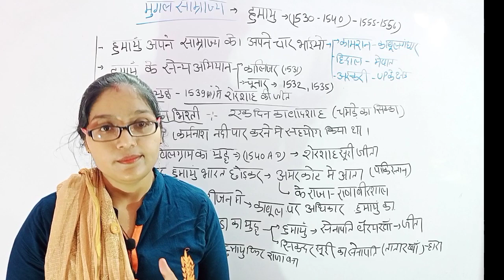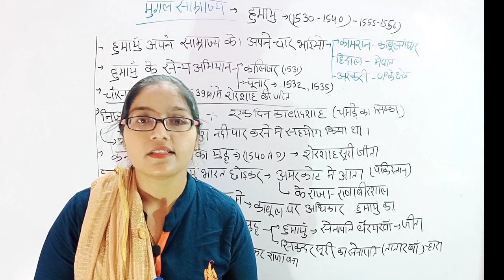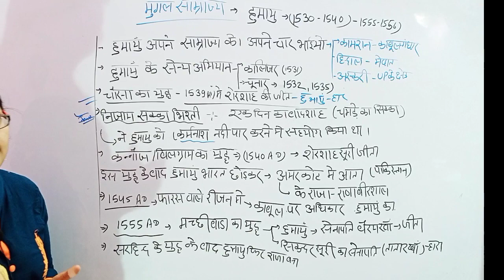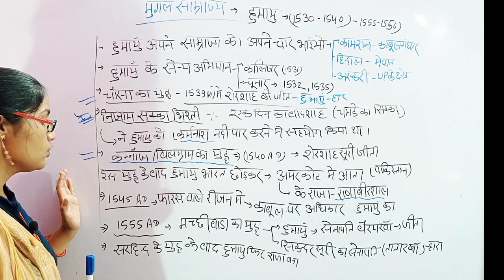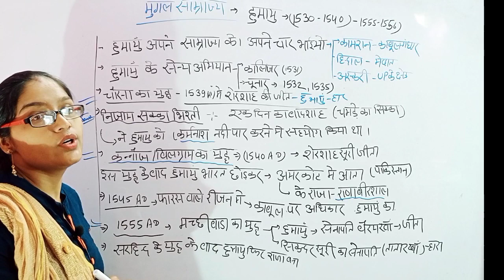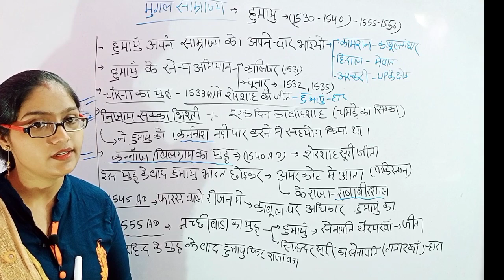History#23#मुगल साम्राज्य#हिमायूँ by manisha madam